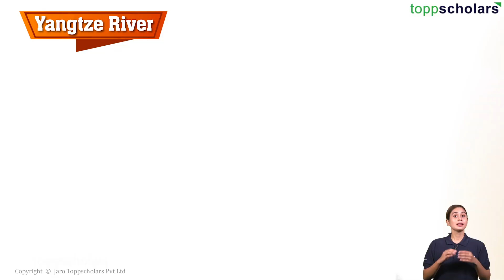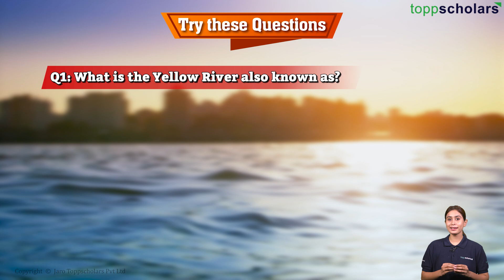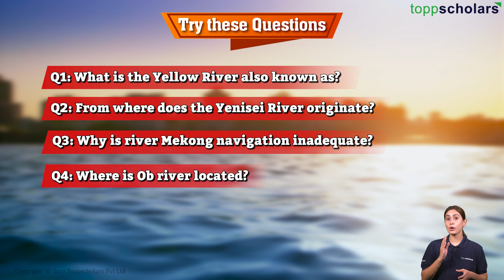Top 10 Longest Rivers in Asia: Unveiling Majestic Waterways | Geography Explained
Journey through Asia's incredible river systems! From the mighty Yangtze, the cradle of Chinese civilization, to the vital Mekong and the remote Lena, we explore the top 10 longest rivers in Asia. Discover their unique characteristics, cultural significance, and the crucial role they play in shaping the continent's landscapes and history. Learn fascinating facts about each river, including their origins, lengths, and the countries they traverse. Perfect for geography enthusiasts, students, and anyone curious about the natural wonders of our world!

" Toppscholars features *Learn & Revise from our exciting Video Lectures *Take Practice tests for Higher Marks in Concepts *Take Mock tests to get Higher Percentage *Ask Doubts to our teachers